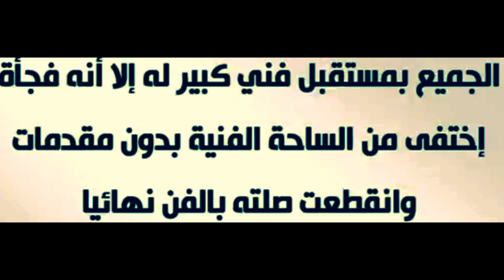الفنان الكوميدي سامي فهمي شاهد كيف أصبح شكله الأن بعد أن أصبح عمدة في نيويورك